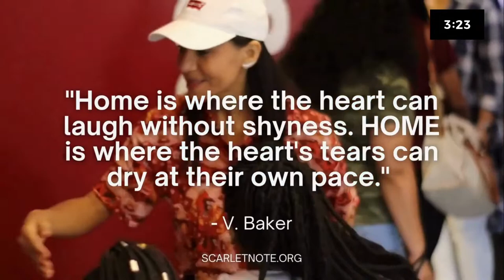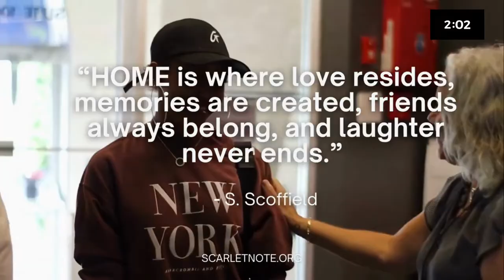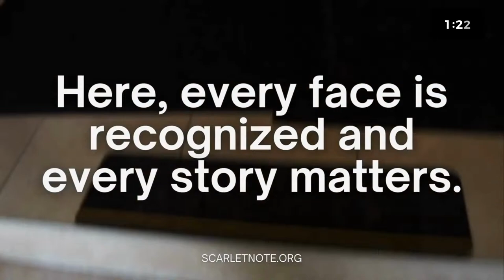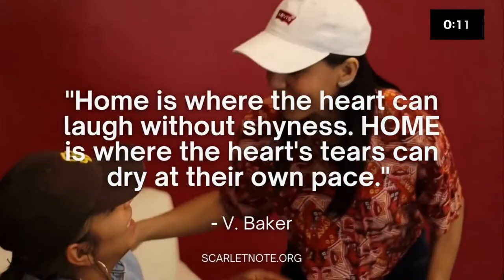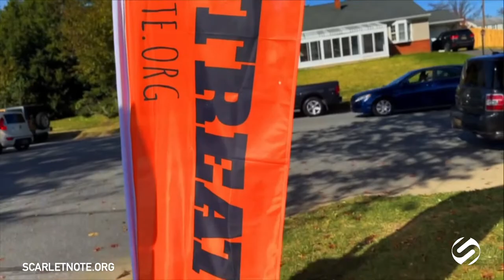Disrupt Your Life | Jose Carmona III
Thanks for joining us this morning! Get ready for an awesome time filled with worship, prayer and encouraging word. If it’s you’re first time make sure to fill out a connect card at
If you’re in need of Prayer place your prayer request in the comment section below or visit
ScarletNote.org/prayer
If you would like to support this ministry
Please visit ScarletNote.org/give
*If you experience any technical difficulties viewing please join us on YouTube.